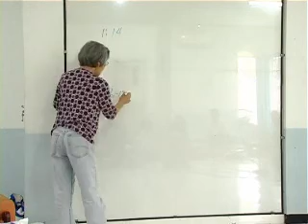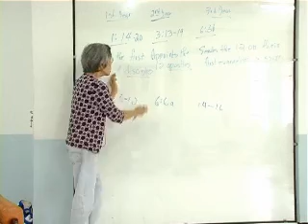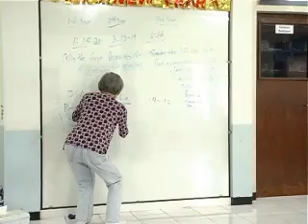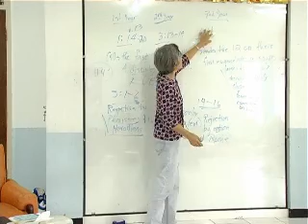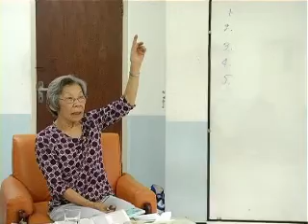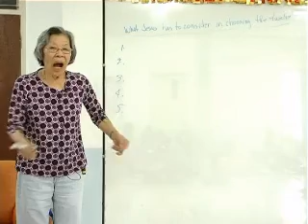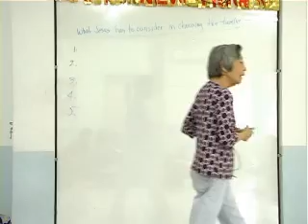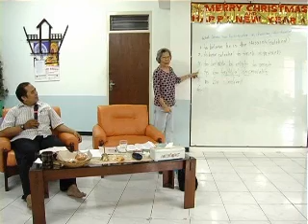Creating Bible Study Guide Training - 3(8)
Creating Bible Study Guide Training 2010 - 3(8)

Ada Lum